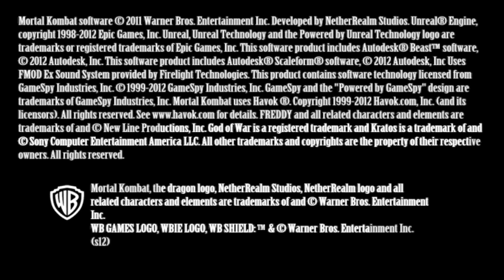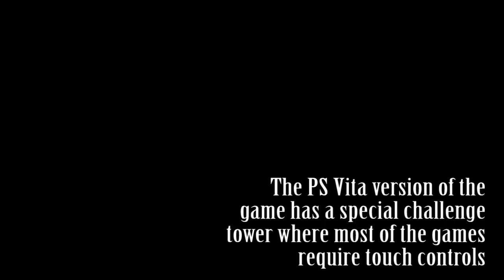How well does Mortal Kombat play on PS TV?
Normally the PlayStation TV doesn't allow you to play Mortal Kombat along with dozens of other PlayStation Vita games. But thanks to a small hack you can actually play a huge number of games that aren't supported by the device.

Mortal Kombat on the PS Vita is basically the PS3 version of the game with the graphics downgraded a bit. The core gameplay works perfectly with a controller (both Dualshock 3 and 4 controllers) and is just a very good game on the PS TV. The game works so well that it should be officially playable on the device.

But the PS Vita version does include a special challenge tower which does include a lot of touch based challenges. These challenges are only playable with a Dualshock 4 touchpad since you can't move your character if you use the touch controls on a Dualshock 3. These challenges are a bit clunky and I recommend only playing the normal game on the PS TV.